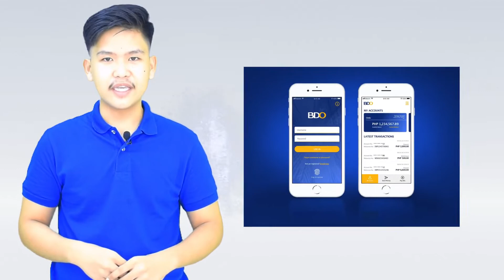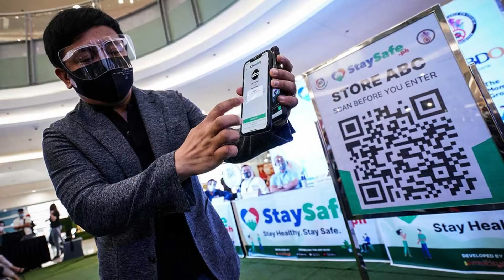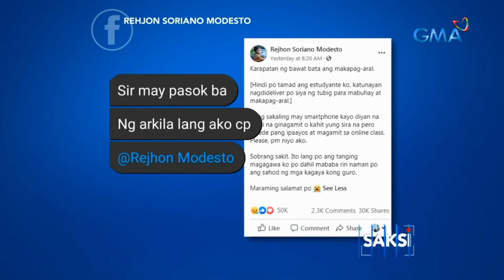Science Infomercial | Science, Technology, Society Video Requirement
Breakthroughs in Science and Tecnology
School project
Science
Technology
Society
STS
Infomercial